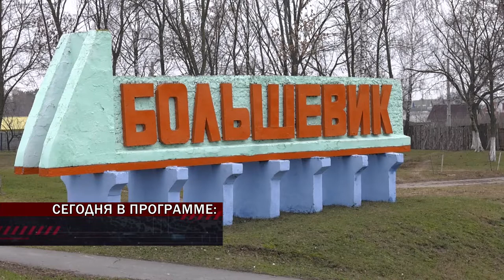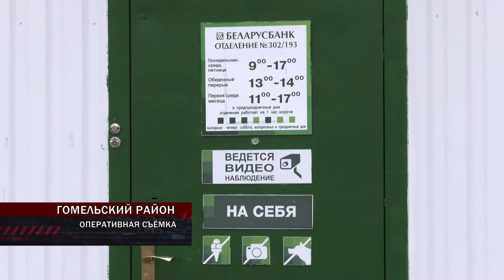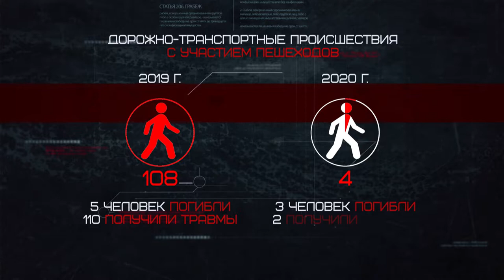17.01.2020 Де - факто